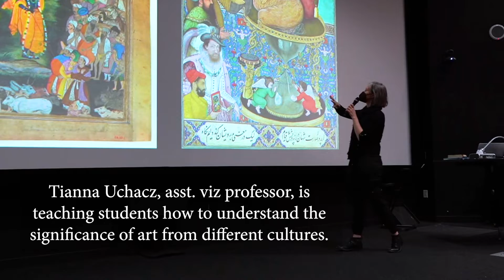Visualization students study Persian art pieces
In a freshman-level art history class, Tianna Uchacz, assistant visualization professor, is teaching students how to understand the significance of art from different cultures and how to ask questions that will help them learn.